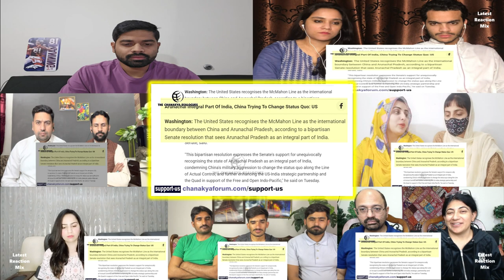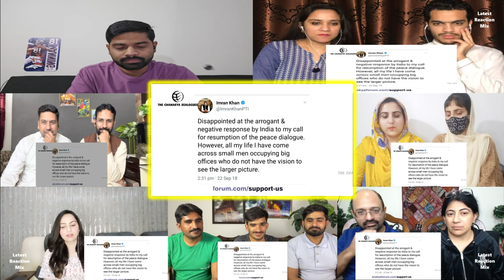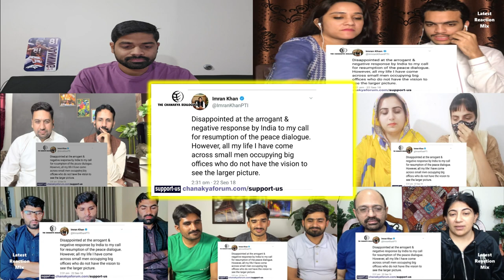Imran Khan’s Supporters Create Civil War Like Situation In Pakistan | Mix Reaction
One of the important and entertaining subjects Major Gaurav Arya will cover today is the civil war-like situation that Imran Khan's supporters have created in Pakistan. If not today, then in the near future, this was inevitable. You don't want to miss Major Gaurav Arya's explanation of the entire incident. Appreciate the mash-up.